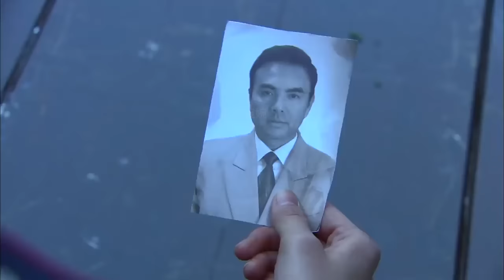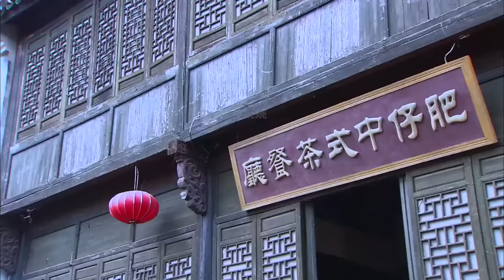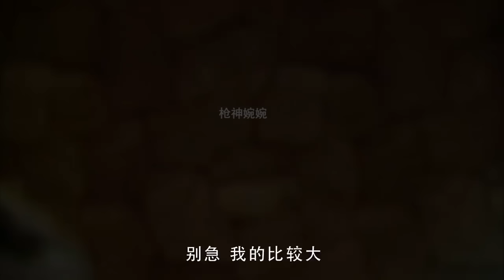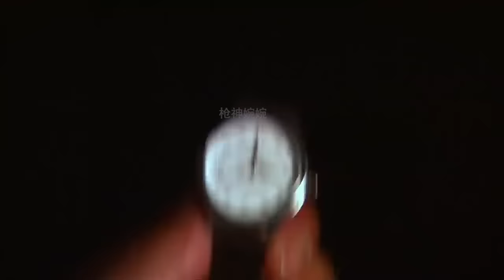日軍抓住女高手而沾沾自喜，不料下一秒被團滅 ⚔️ 抗日 | Kung Fu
JJBDZZ